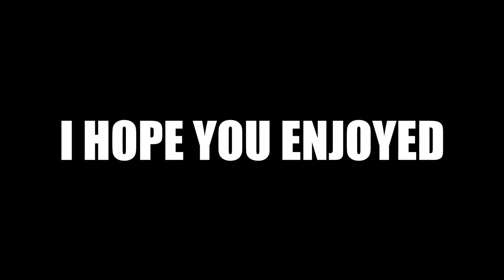My Friend Is Amazing - PlayerUnknown Battleground Funny Moments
So i am not sure if we actually play PUBG in this videos but you can see how much we muck around but i grantee you'll still love it!

100 players on a remote island
for a winner-takes-all showdown where strategic gameplay is as important as shooting skills.
Players will enter a last-man-standing battle where they try to locate weapons, vehicles and supplies in a graphically and tactically rich battleground
that eventually forces players into a shrinking play zone as they engage in a tense and spectacular fight to the death.

-GGPlays-